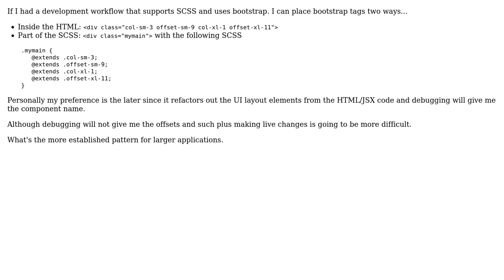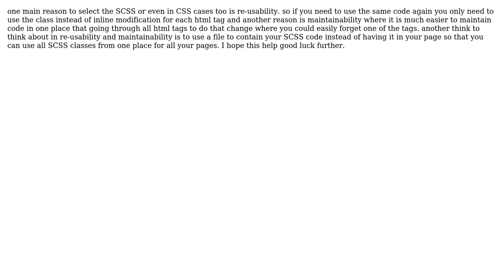Software Engineering: Bootstrap classes in SCSS or HTML?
With thanks & praise to God, and with thanks to the many people who have made this project possible! | Content (except music & images) licensed under CC BY-SA | Music | Images & others | With thanks to user GeorgeT user Archimedes Trajano and the Stack Exchange Network Trademarks are property of their respective owners. You are responsible for your own actions.